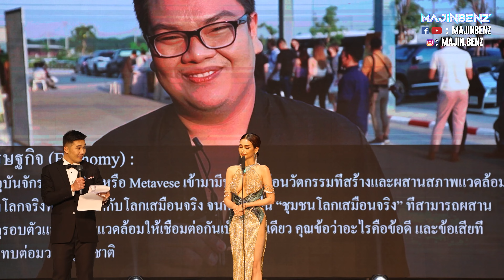มิสแกรนด์กรุงเทพมหานคร 2022 รอบตัดสิน ตอบคำถาม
มิสแกรนด์กรุงเทพมหานคร 2022 รอบตัดสิน Miss Grand Bangkok 2022 Final Show At ESC Park Hotel

Winner
มิสแกรนด์จตุจักร - ฟ้า อิงฟ้า วราหะ

Runner up
มิสแกรนด์บางรัก -  เอลซ่า กชกร กอนตระกูล
มิสแกรนด์ราชเทวี - น้ำทิพย์ วัชรภรณ์ รวยพงษ์
มิสแกรนด์ลาดพร้าว - ออย ปิยธิดา โพธิ์ทอง
มิสแกรนด์ดุสิต - จีจี อภิชา ยารังษีสกุล